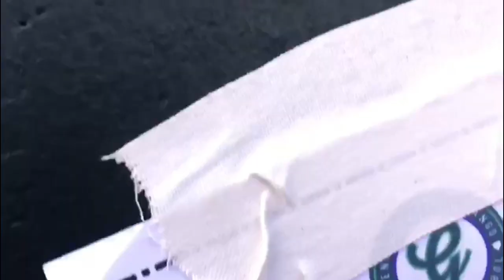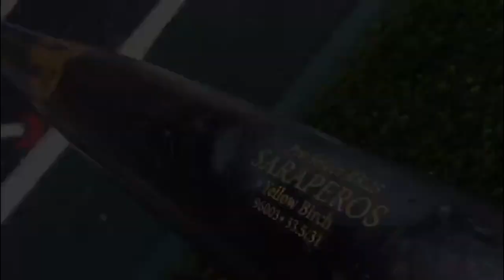GENERALES EN SALTILO-Juego3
PREVIA del 3ro de la Serie entre GENERALES y SARAPEROS, donde se decide el domino del primer frente a frente de estas novenas en 2017.